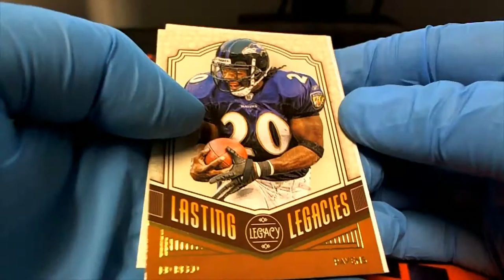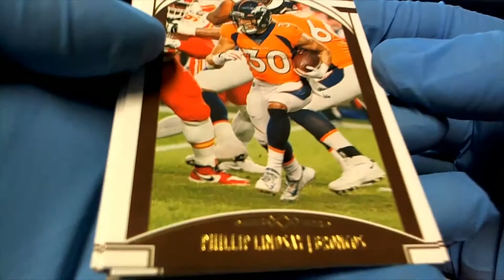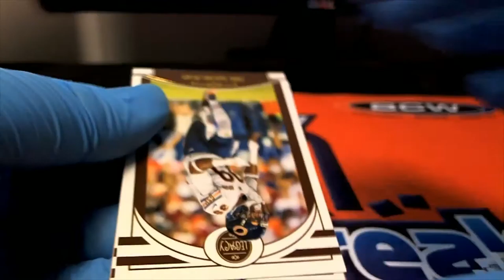2020 Panini Legacy Football ID 20LEGACYFB186 PACKS DANIEL M & DAVID W